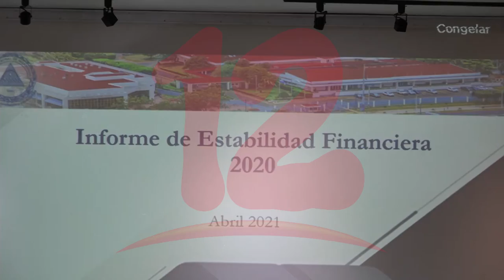Banco Central brinda informe sobre estabilidad financiera 2020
NosResistimosAlEmbargo Banco Central de Nicaragua en su informe del año 2020 revela que a pesar de la pandemia y al haber estado en un estrés financiero de 3 años el país continuó afianzando la estabilidad financiera.